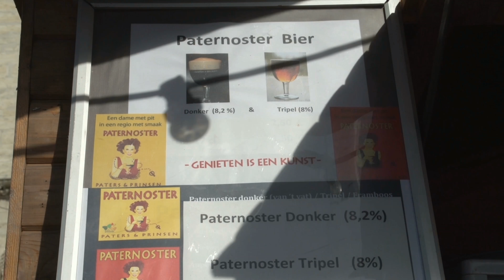Tienen proeft 2018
Eind september en nog echt T-shirtenweer en dus een massa volk op de Grote Markt van Tienen om te genieten van de Hagelandse specialiteiten.  Wie de Hagelanders niet kent, zal vermoedelijk met het idee naar huis gekeerd zijn dat dit een bende zuipschuiten is. 23 brouwerijen presenteerden een 50-tal bieren, waaronder acht nieuwelingen.  Daarnaast nog een uitgebreid assortiment van streekproducten, speculaas, chococlade, kaas, of worst. Streekproducten die ook betaalbaar waren